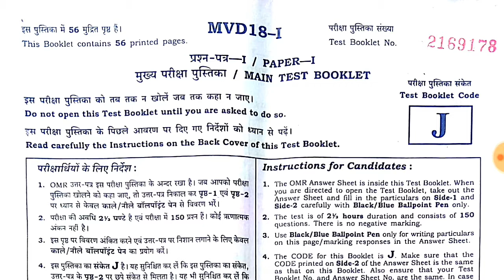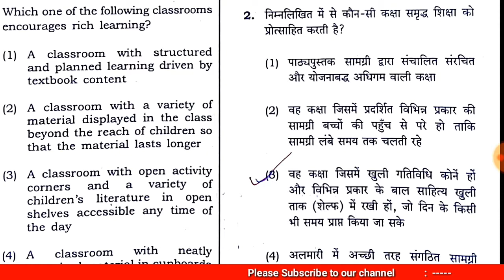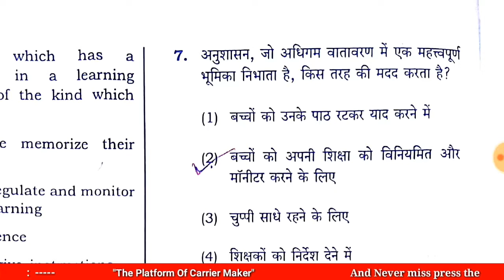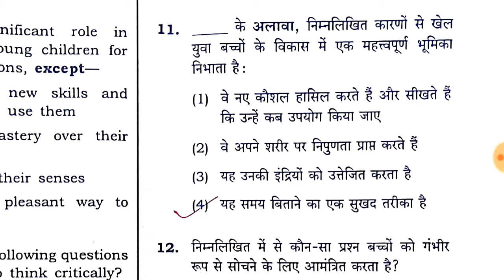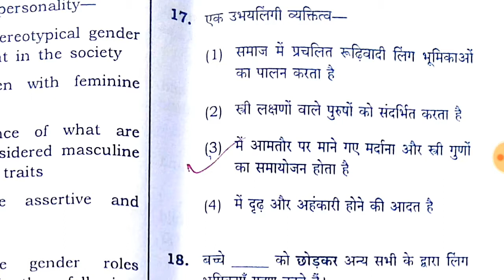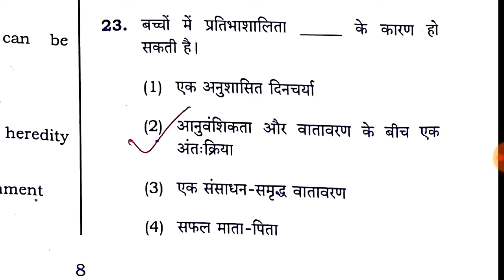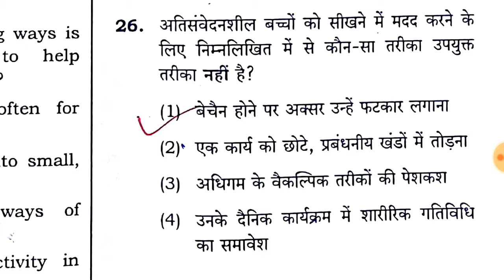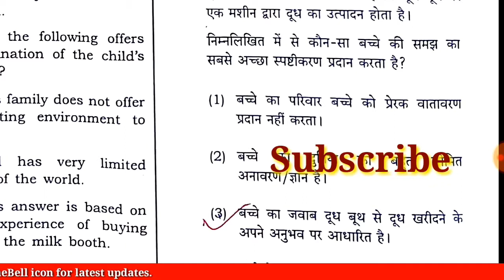बाल विकास एवं शिक्षा शास्त्र CTET 2018 Que with details solution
"The platform of carrier maker"